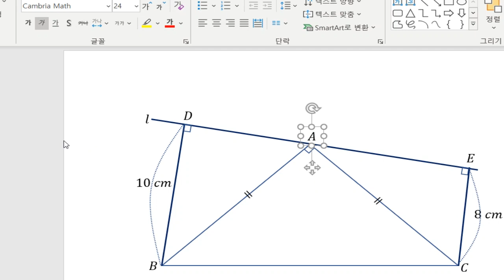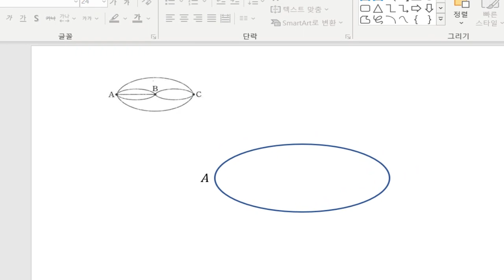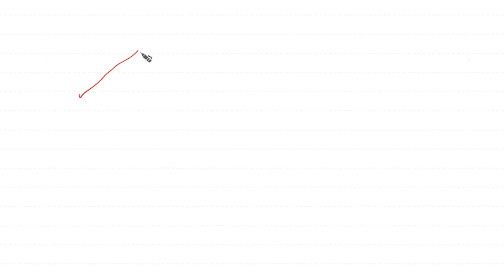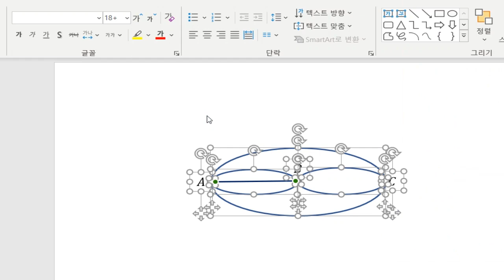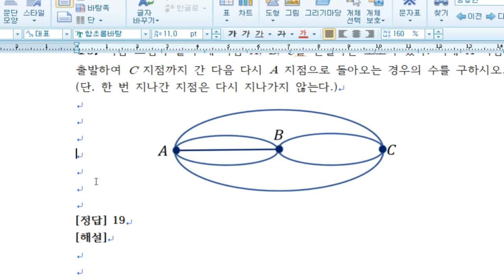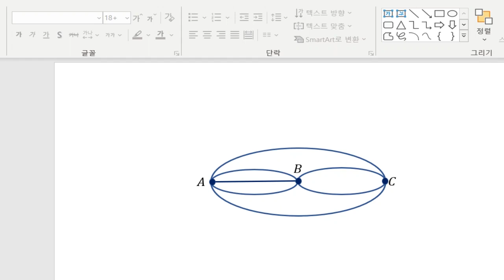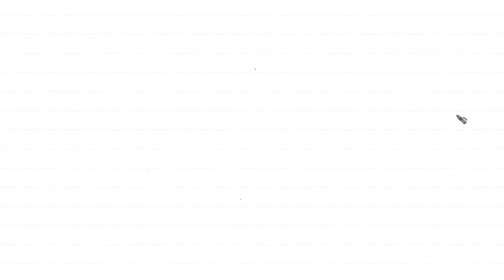[백년지계]LIVE 제자들과 밤늦은 시간 중학교 수학 보충수업 20191124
LIVE 수업을 하니 시간도 잘가고 제자들이 열심히 문제들을 푸는 것 같습니다.
수업이 없는 날은 제자들이 LIVE 수업을 많이 하자고 하니..
앞으로 꾸준히 하도록 하겠습니다.
필요없는 부분들은 편집해서 올렸습니다.
문제들을 만들고 있는 부분이 있으니 참고하셔서 수학 문제들을 만들어 보세요.
모르는 문제들은 질문을 하고 나머지는 직접 풀고나면 답을 확인하는 과정으로 수업을 진행을 하였습니다. 2시간 정도 수업을 하였습니다.